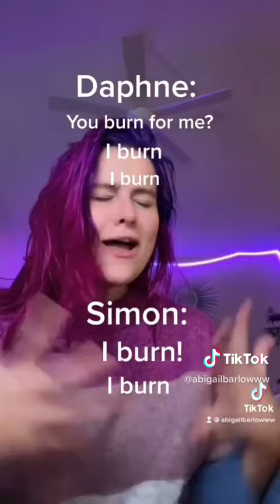Abigail Barlow/Emily Bear (orchestration) Burn for you (instrumental)